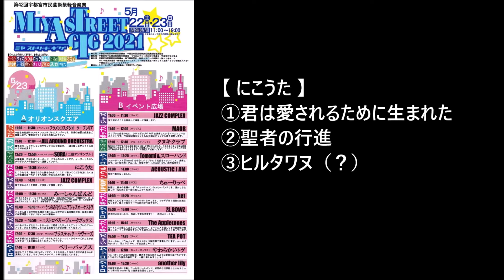20210523 にこうた（ミヤストリートギグ2021）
2021/5/23に宇都宮市のオリオンスクエアで開催されたミヤストリートギグ2021第２日目の、ゴスペルグループ：にこうた　の演奏です。
前半はランチ中で録れませんでしたので、後半だけです。